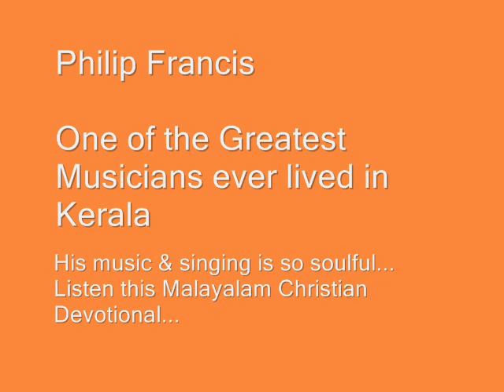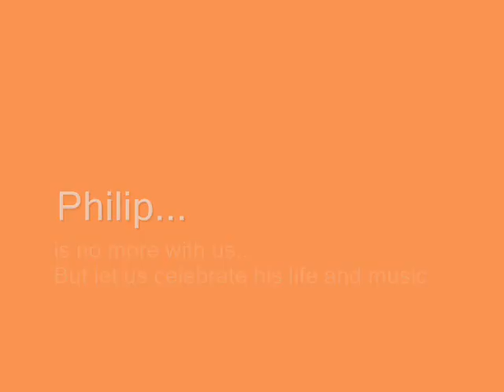Philip-Devotional.wmv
Philip V Francis singing Malayalam Christian Devotional